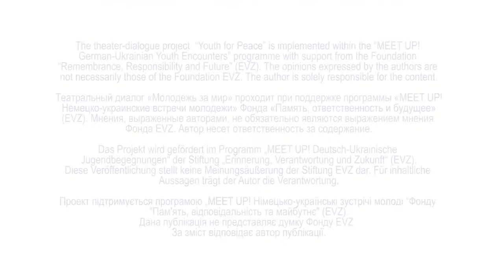Youth for Peace/Молодежь за мир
«Молодежь за мир» - международный театральный проект, в рамках которого участницы и участники из Украины, России и Западной Европы в июне 2017 года собрались в Харькове, чтобы через театр и личные истории исследовать вопросы, которые волнуют современную молодежь: «Как быть самим собой и принимать разнообразие других?», «Как найти решения конфликтных ситуаций?», «Как быть активным гражданином своей страны?»

Результатом нашей работы стала постановка по методике Форум-театр, которую мы показали в Харькове летом 2017 года.
16 декабря 2017 года состоялся показ спектакля в Санкт-Петербурге.

Театральный диалог «Молодежь за мир» проходит при поддержке программы «MEETUP! Немецко-украинские встречи молодежи» Фонда «Память, ответственность и будущее» (EVZ). Мнения, выраженные авторами, необязательно являются выражением мнения Фонда EVZ. Автор несет ответственность за содержание.